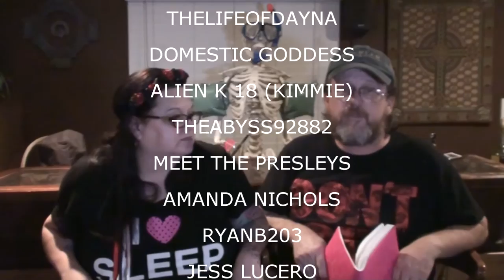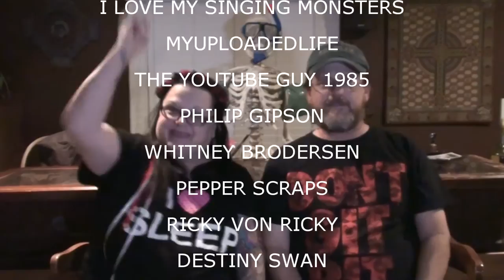SHOUTOUTS JUNE 22 2015